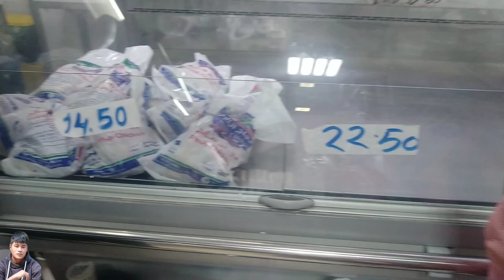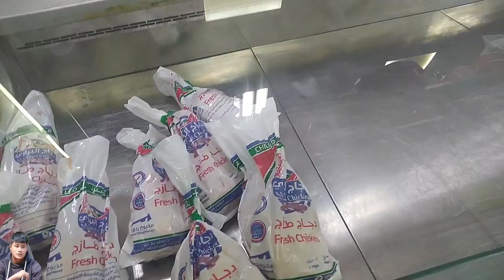कुखुराको🐓मासु किन्न गएको)🤣 Dubai Vlog🤘